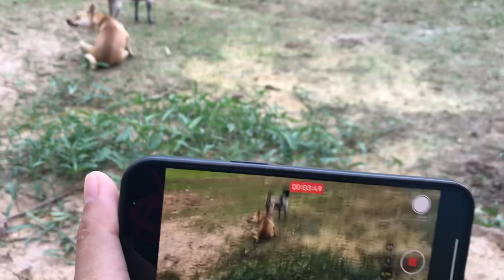Funny with camera dog 😁